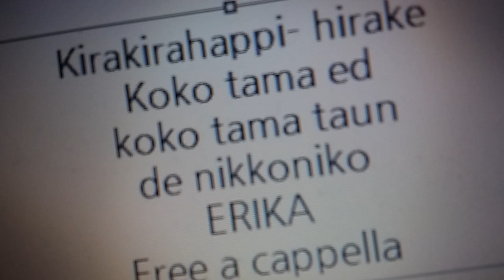キラキラハッピー★ ひらけ！ここたま ED - ここたまタウンでにっこにこ★ - ERIKA、正木 郁 Free a cappella フリーアカペラ